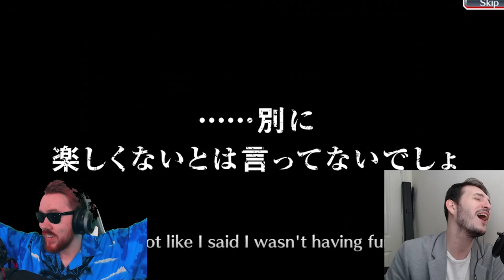MOST INTENSE BLEACH: BRAVE SOULS SWIMSUIT SUMMONS EVER!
Can Me and @Aaroniero Get the girls we SIMP for the most!

- Bleach Analysis
- Bleach Discussions

SOCIALS